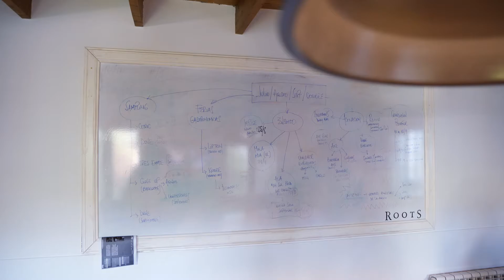Nosotros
Así trabajamos, en familia, con buena onda y mucho compromiso